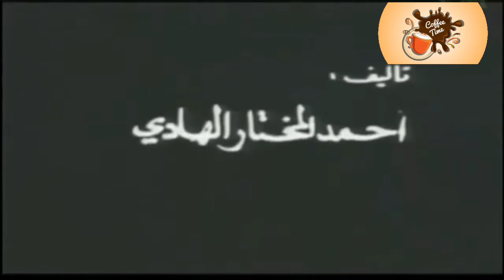مسرحية | عمار بو الزور | عبد القادر مقداد | الزمن الجميل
(النسخة الكاملة مع الصوت)
مسرحية | هزلية | ناقدة | من نوع الكوميديا الساخرة | للفنان | المسرحي الكبير | عبد القادر مقداد